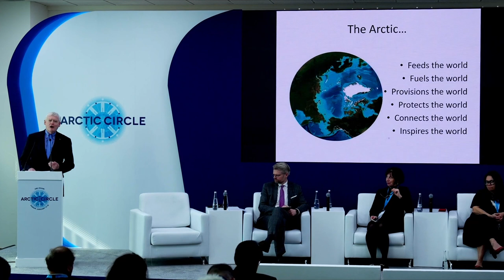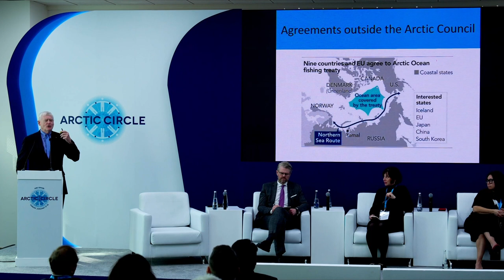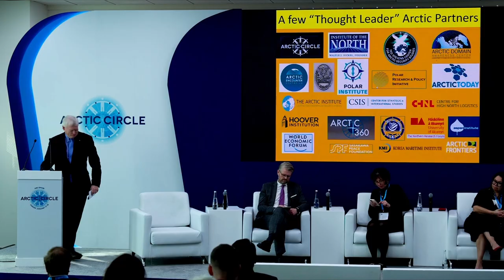Mead Treadwell on the Lessons from the Arctic Council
Presented by Mead Treadwell, Chair of US Arctic Research Commission, 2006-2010; Lt. Governor of Alaska, 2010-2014; Chairman/CEO of Qilak LNG; Board Member, Pt Capital in Abu Dhabi

"We are standing with you in the Himalayas and looking for solutions"

arctic_circle_org